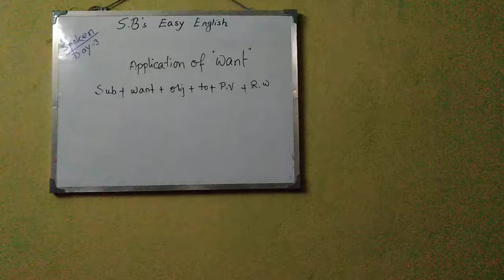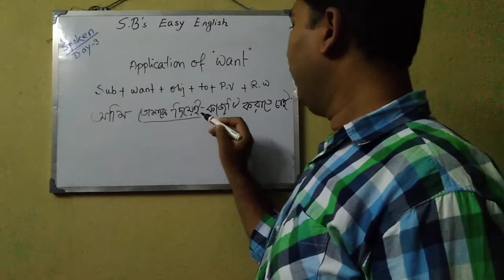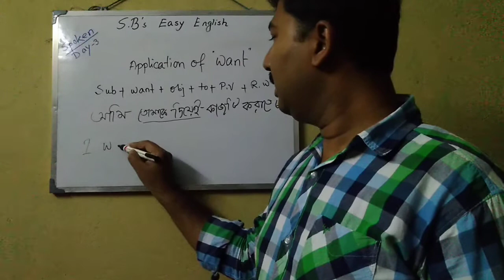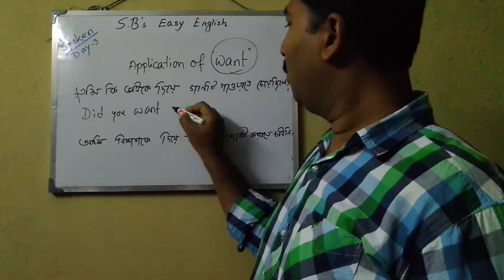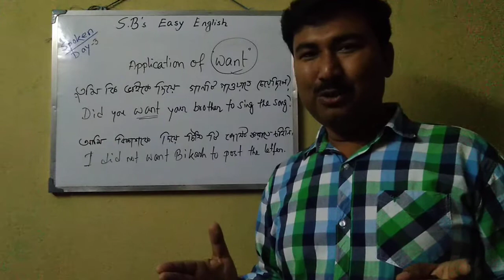Uses of "WANT" in English grammar/ Spoken English tips/ Day 3